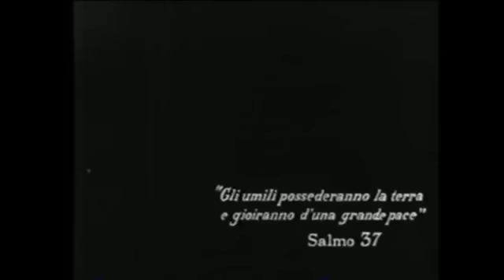Tralci di una terra forte - film Madre Mazzarello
Film sulla vita di S. Maria Domenica Mazzarello, Confondatrice dell'Istituto delle Figlie di Maria Ausiliatrice